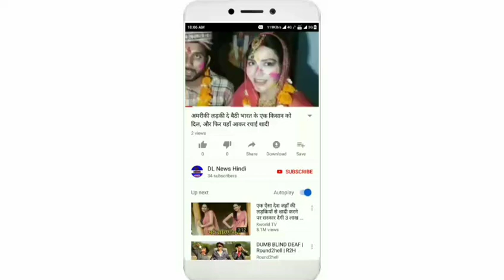योगी सरकार की बड़ी सौगात,प्रदेश में इन सभी लोगों को मिलेगा 52 लाख तथा 32 लाख रूपये कैश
उत्तर प्रदेश में योगी सरकार ने युद्ध में अपने प्राण न्योछावर कर देने वाले सैनिकों के सम्मान में उन्हें मिलने वाली राशि में अब बढ़ोतरी का फैसला लिया है.प्रदेश सरकार ने परमवीर चक्र विजेताओं को 52 लाख रूपये एकमुश्त,3 लाख रूपये सालाना देने का ऐलान किया है.वहीं महावीर चक्र विजेताओं को एकमुश्त 31 लाख और सालाना 2 लाख रूपये देने का भी ऐलान किया गया है.

इसके साथ ही राज्य की सरकार ने फैसला किया है की वीर चक्र विजेताओं को एकमुश्त 20 लाख और सालाना 1 लाख रूपये दिए जाएंगे.इसी के साथ उत्तर प्रदेश के मुख्यमंत्री योगी आदित्यनाथ ने राज्य के 9 शहीदों के परिजन को भी सरकारी नौकरी का नियुक्ति पत्र दिया है.

इस मौके पर मुख्यमंत्री ने कहा की प्रदेश सरकार ने इससे पहले 15 जून 2018 को पदक पाने वाले वीरों को मिलने वाली राशि को बढ़ाने का काम किया था.सरकार ने फैसला लिया है की सैनिकों के जन कल्याण के लिए सहस्त्र सेना झंडा दिवस पर एकत्र होने वाली राशि का 3 गुना राशि राज्य सरकार कोष में जमा कराएगी.दोस्तों क्या आपके घर से भी कोई सैनिक है जो देश की सरहद पर सीना तान कर खड़ा है ताकि हम आजादी से अपनी लाइफ जी सके.यदि हां तो नीचे कमेंट में अपना और अपने जिला का नाम लिखे.